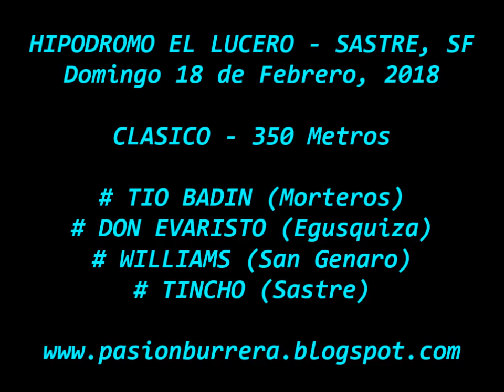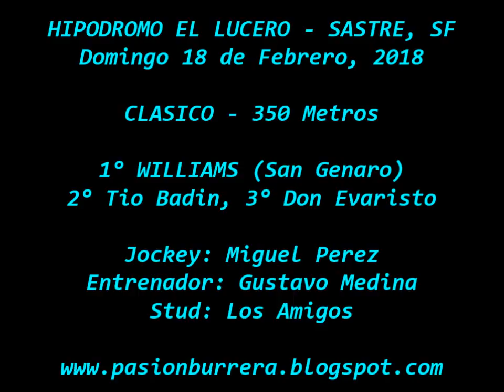Williams, Sastre (18-02-18)